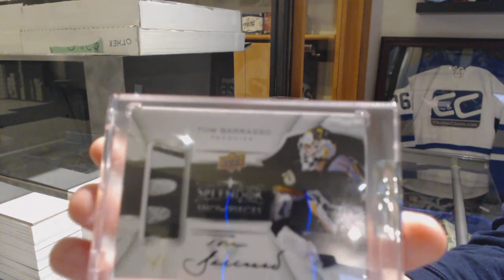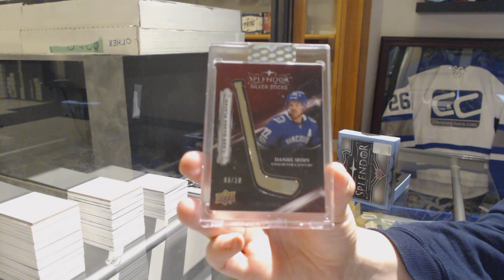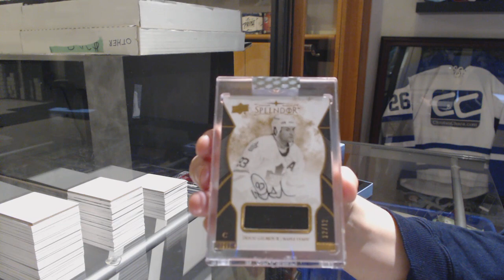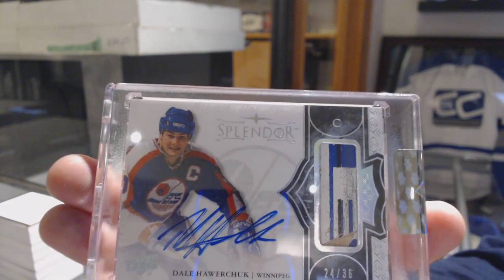17-18 Upper Deck Splendor Hockey 4 Box Break - C&C GB #9513